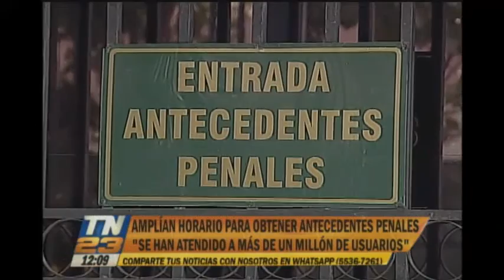Amplían horario para obtener antecedentes penales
A partir del martes 3 de enero se atenderá desde las 7:30 a las 16:30 horas, de lunes a viernes.

Se han atendido a más de un millón de usuarios